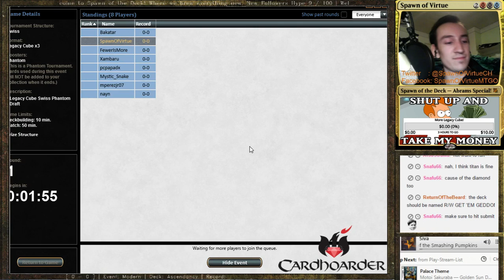More Modern Ascendancy! [ 0 - 0 ] (Legacy Cube upon popular request) (Part 12)